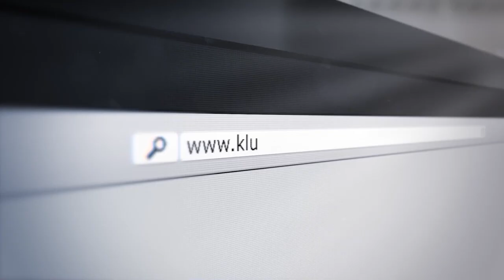The Local's Show - “Don’t pass the Buck”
with Brad Smith, Adam Malmgren and Host Erik Skarvan